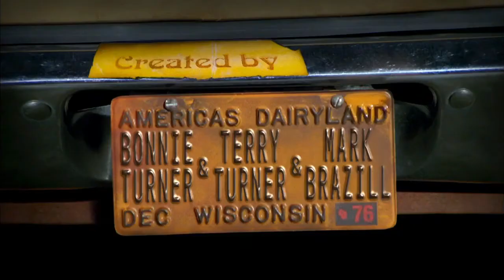That 70's Show Intro remake by Brianna Valdovinos